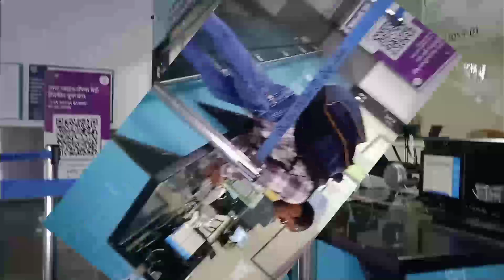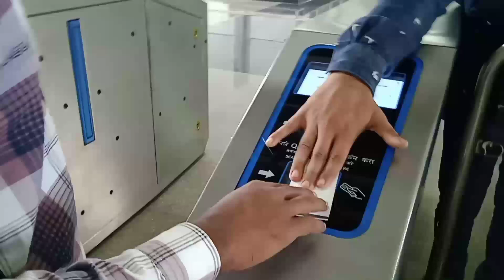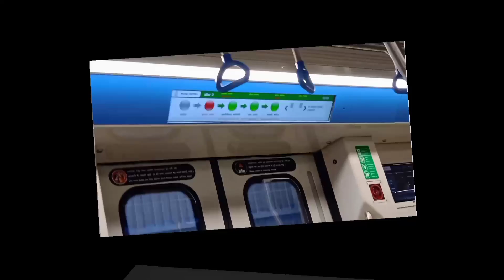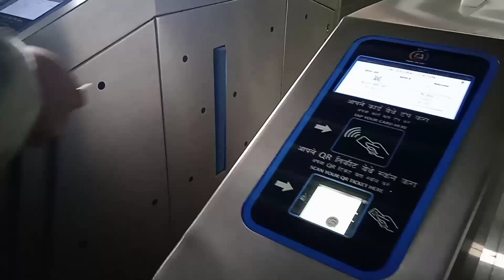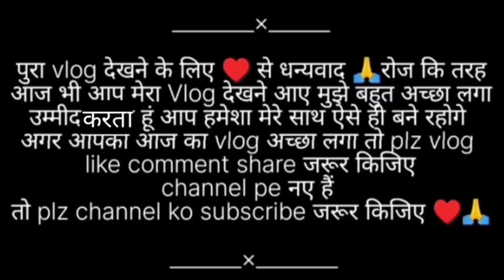जीवन में पहली बार मेट्रो चढ़ा बहुत मजा आया दोस्तो ll#Metro_Train_Travelling_Vlog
metro railway station metro, metro dikhao metro train, metro dikhao metro metro
पुने मेट्रो स्टेशन
शहरी जीवन का विडियो
महादेव मेट्रो स्टेशन विडियो
pune metro me safar kaise kare, pune metro station list, metro route in pune, pune metro railway station, metro work in pune